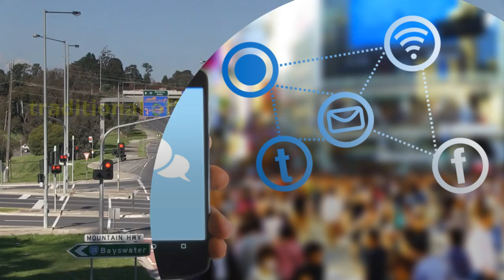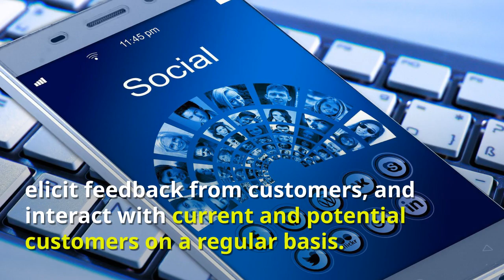Social Media Is The Electronic Form of Word of Mouth Advertising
Social Media Is The Electronic Form of Word-of-Mouth Advertising. Think back to the olden days and about how you would make purchase decisions. Remember when you used to be in the market for a high-priced item like a refrigerator or an automobile, or even services like hairdressers or painters. What would you do? You’d ask your friends, family members, and co-workers which one they bought or which one they use. You would then take their feedback into consideration and make your purchase choice. Social media is the electronic form of word-of-mouth advertising, but it spreads mush faster, easier and has the potential to reach a lot more people than the traditional offline method. Marketing 101 is that you, as a business, need to be where your audience is. Your audience is on social media. Social Media is the Part of the Marketing Puzzle: No one marketing tool is the one-size-fits-all solution to marketing your business, product, or service. Social media, however, is one piece of the puzzle that completes your marketing tool kit. When you combine your social media marketing efforts with all of your other marketing efforts, you have the opportunity to reach consumers, business owners, audiences, and target markets that you may not otherwise have the chance to get in front of and convert into customers. Quite frankly, nobody buys so much as a pair of socks these days without turning to their friends on social media outlets to get their opinions, read consumers reviews and ratings, and get the good, the bad, and ugly details. Should they buy the white one, the black ones, which brand, and from where? From socks and underwear to technology and cars, take a look around and you’ll see all size companies using social media networks to advertise and promote their products, run contests, elicit feedback from customers, and interact with current and potential customers on a regular basis. When these conversations are taking place, you want to be right in the middle of the mix rather than left behind in your competition’s dust.